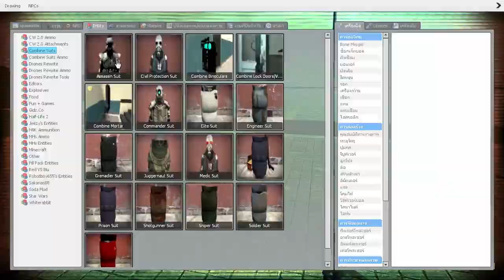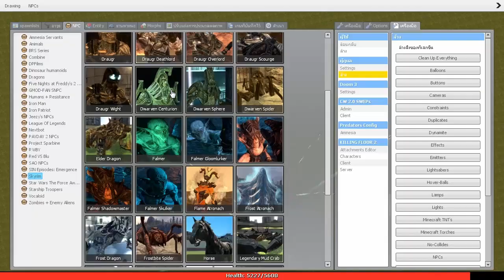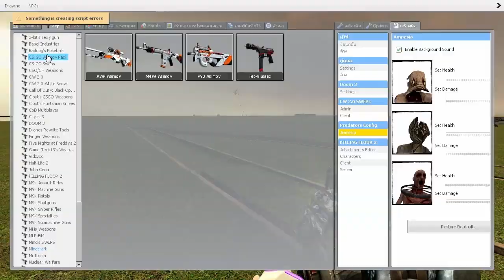Gmod Sandbox |Funny Moments| Ep.21 - มหาวิบัติสงคราม Dragons VS Combines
มาพาร์ทนี้ เราจะได้พบกับความแลค ถรุ้ย!! พบกับความมันส์ครั้งใหม่
ที่มีเหล่าฝูงมังกร กับ พวกคอมไบน์ และอีกมากมาย มาทำสงครามกัน
จนแทบจะไม่ได้พักหายใจกันเลยทีเดียว
จะมันส์ขนาดไหน ไปติดตามกันได้เลยคร้าบบบบ !!

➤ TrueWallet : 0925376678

Skype : supanat.leobreaker
Steam : GameReviewThailandCh
LINE : Princess__Elsa
Garena : tysoninter